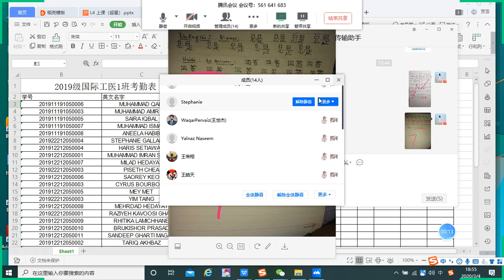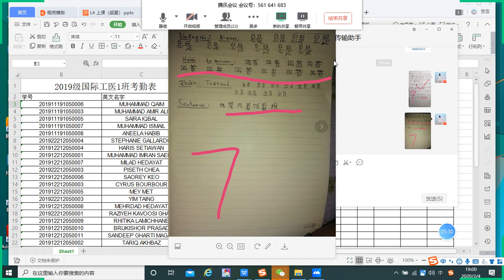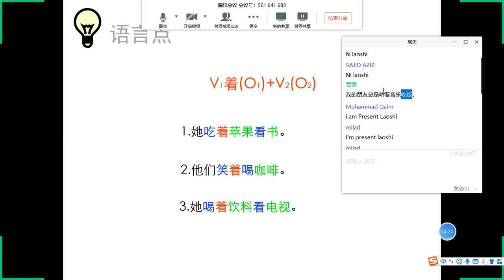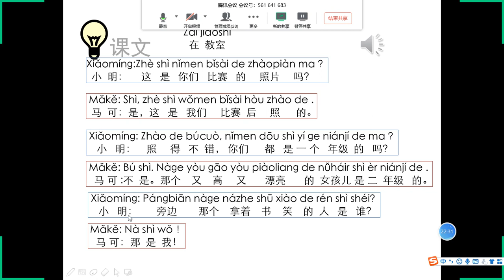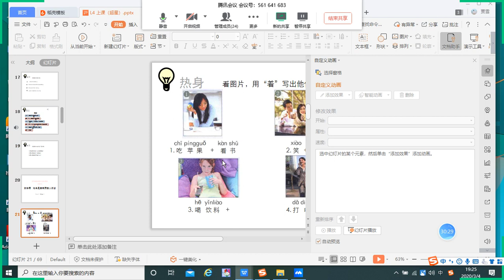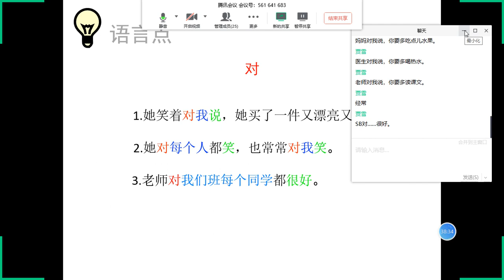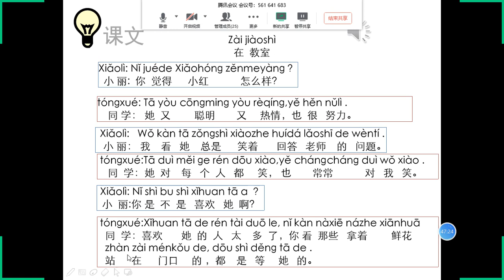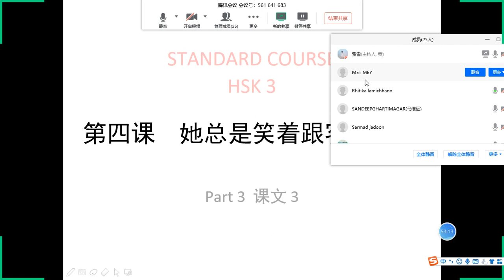HSK-3 | Ch04L04 -She always smiles when talking to a customer (她总是笑着跟客人说话) | Chinese Language | 贾雪老师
HSK-3 | Ch04L04 -She always smiles when talking to a customer (她总是笑着跟客人说话)
IOE Entrance Preparation presents a Full course of HSK-3 (Chinese Language). This video is Lecture-4 of Chapter-4 of the HSK-3 Course.

Credits:
Teacher(老师):  贾雪老师 (Jia Xue)
University: Zhengzhou University （郑州大学）